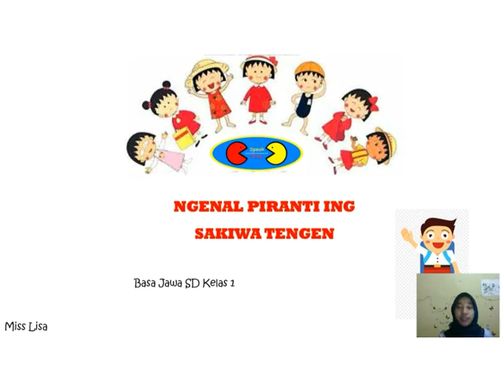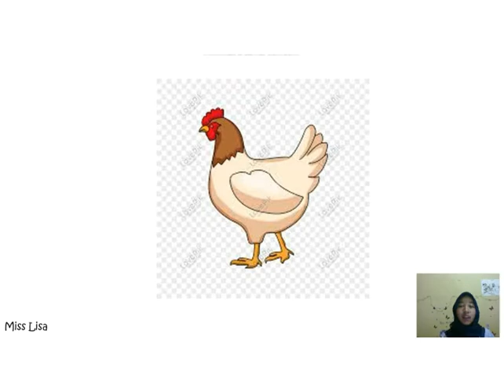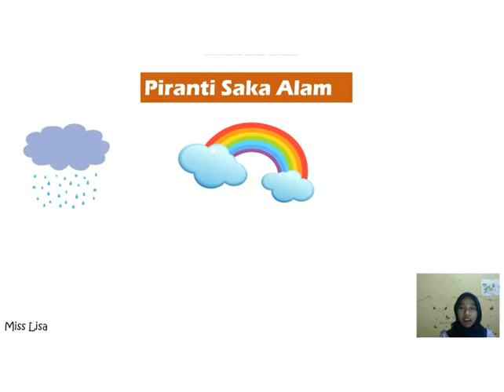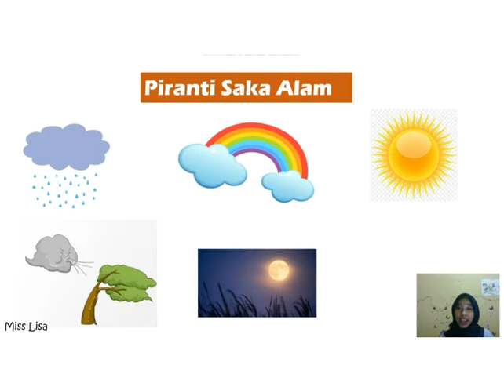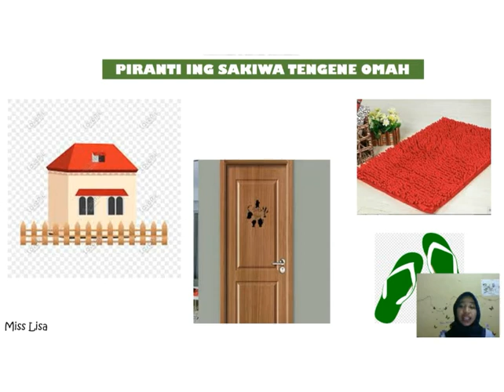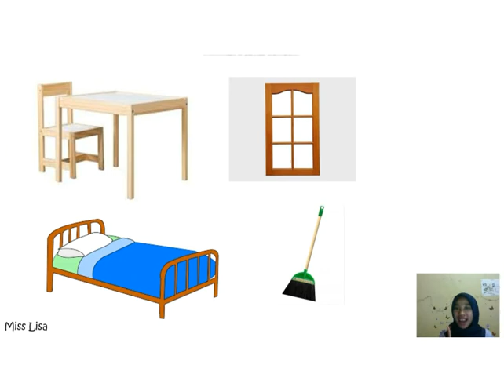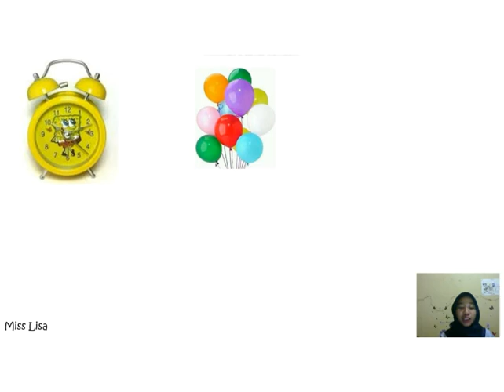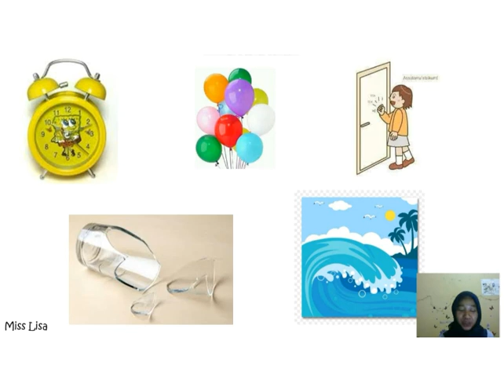Piranti Ing Sakiwa Tengen - Bahasa Jawa Kelas 1 SD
Video pembelajaran ini ditujukan untuk siswa/i SD Speak First Klaten dalam mensupport kegiatan pembelajaran jarak jauh. Video ini tidak terbatas hanya untuk SD Speak First Klaten saja melainkan semua kalangan dapat menontonnya :)